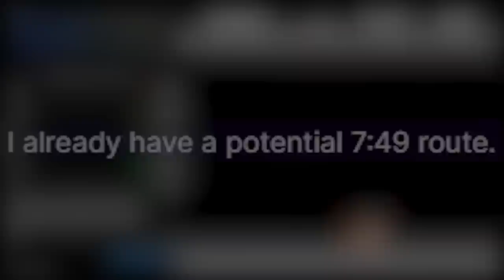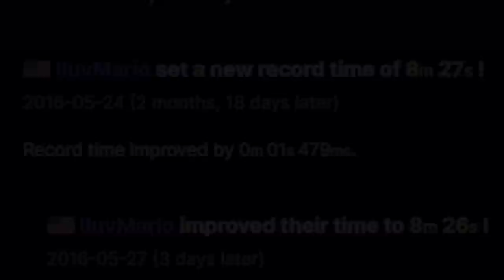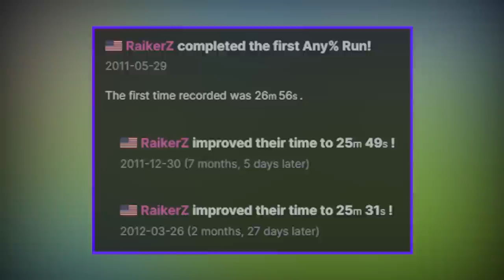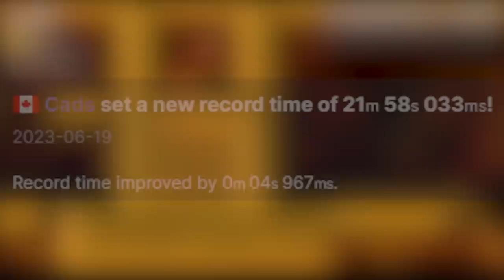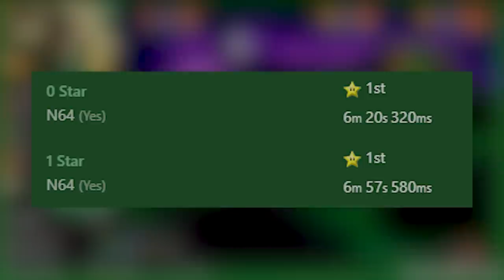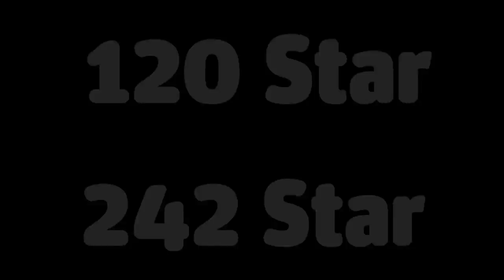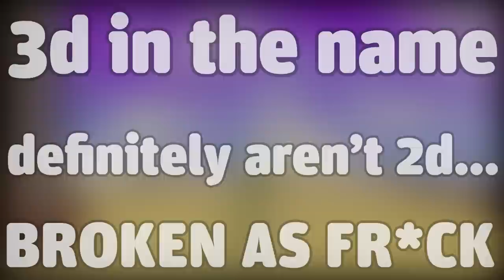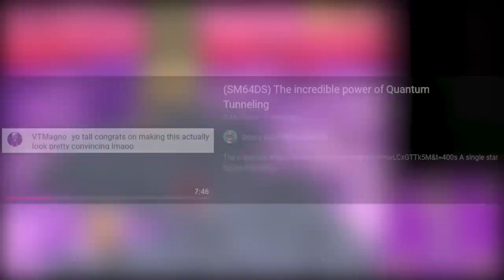How Players Broke Every Mario Game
Timestamps:
Intro - 0:00
Super Mario Bros. - 0:53
Super Mario Bros. Lost Levels - 4:49
Super Mario Bros. 2 - 6:58
Super Mario Bros. 3 - 10:45
Super Mario Land - 13:14
Super Mario World - 15:30
Super Mario Land 2: 6 Golden Coins - 18:59
New Super Mario Bros. - 21:43
New Super Mario Bros. Wii - 25:10
New Super Mario Bros 2. - 27:27
New Super Mario Bros. U - 29:09
Super Mario 64 - 31:23
Super Mario Sunshine - 34:09
Super Mario Galaxy 1/2 - 36:12
Super Mario 3d Land/World - 38:10
Super Mario Odyssey - 40:55
Bowser's Fury - 43:52
Super Mario 64 DS - 44:56

This is how players broke every mainline 2d and 3d mario game. Enjoy

Corrections:

-In Super Mario Bros. the 4-2 wrong warp is about scrolling the screen less as opposed to more
-The 4-House Skip is not done on the switch version of Super Mario 3d World
-In Super Mario 64 Ds, the key unlocks mario, not the upper portion of the castle.
-Cak and chris knight are the same person but I did not specify that in the video
-For new super mario bros ds, i said 8-7 instead of 8-6, oops!
-Super Mario Land doesn’t have the fire flower, the thing you call the fire flower is actually the super ball flower
-Super Mario Land 2 does have a bonus game system but you don’t have to play a bonus game at the end of each world like you do in Super Mario Land